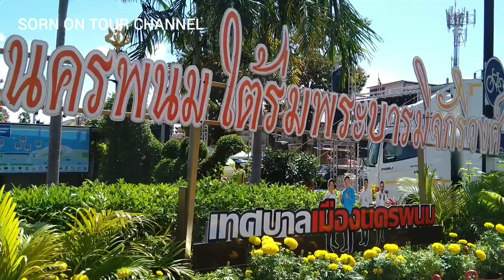ທ່ຽວງານໄຫຼເຮືອໄຟນະຄອນພະນົມ 2019 ∆ เที่ยวงานไหลเรือไฟนครพนม 2562 จังหวัดนครพนม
ທ່ຽວຊົມບັນຍາກາດງານໄຫຼເຮືອໄຟ ຫຼື ບຸນອອກພັນສາທີີ່ນະຄອນພະນົມປີ 2019. ບັນຍາກາດສອງຝາກຝັ່ງນະຄອນພະນົມ - ທ່າແຂກ.

เที่ยวงานไหลเรือไฟนครพนม 2562. บรรยากาศสองฝากฝั่งนครนม - ท่าแขก.